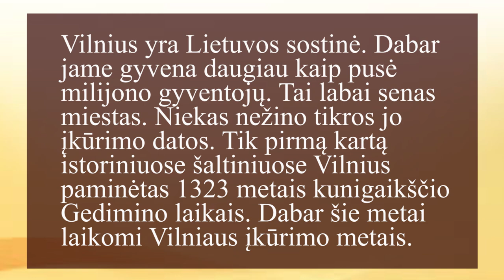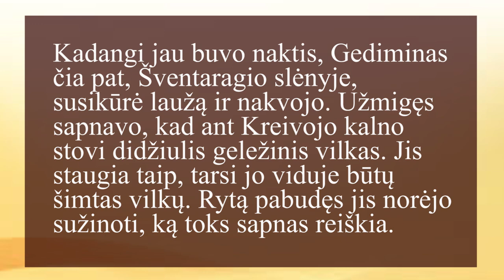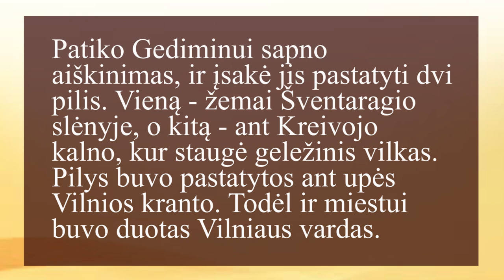TIK LIETUVIŠKAI 5 - FOUNDING OF VILNIUS - Vilniaus įkūrimas (English @ CC)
In this lesson I am reading about how Vilnius was founded.